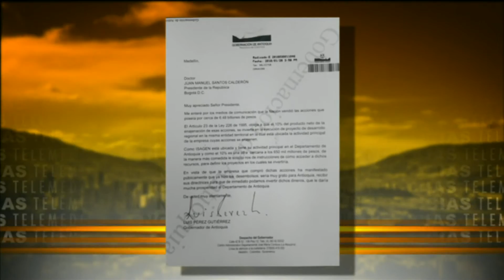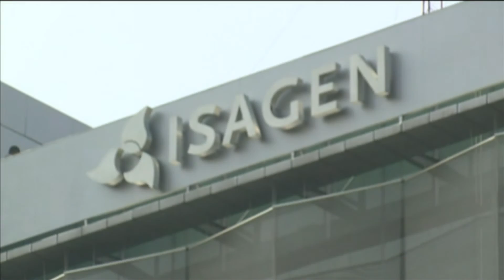Petición del 10 % de la venta de ISAGEN tuvo acogida en Antioquia [Noticias] - TeleMedellin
La petición del gobernador Luís Pérez  del 10% de la venta de ISAGEN, tuvo acogida en el sector político del departamento, algunos  concejales respaldaron la petición.